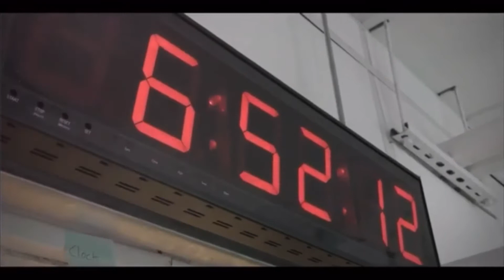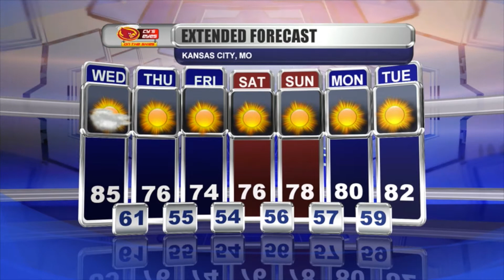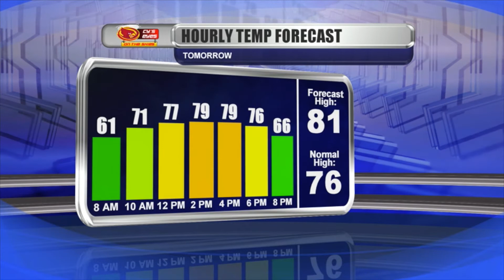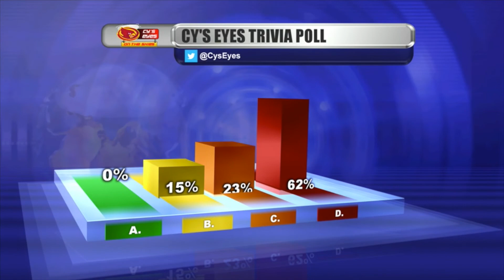Cys Eyes on the Skies 9-15-2020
Virtual Cys Eyes on September 15th, 2020
Host: Benji Wyberg
Iowa and National: Trey Fulbright